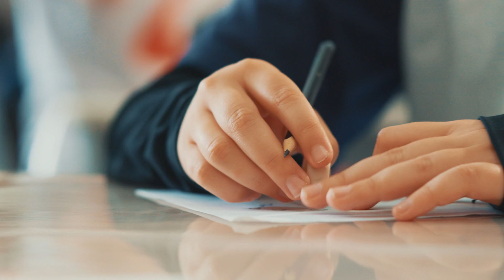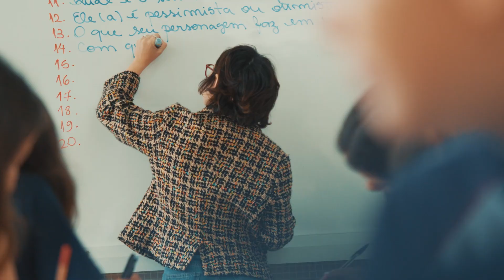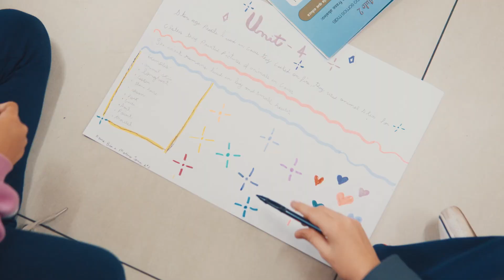Instituto São José: Humana na formação, desde sempre! Incomparável nos resultados, para sempre!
O Instituto São José é mais que uma escola, é um espaço de educação transformadora e de excelência. Aqui, acreditamos no poder da formação integral, preparando crianças e jovens com valores que levarão para a vida toda.
Nosso compromisso é com a formação humano-cristã, oferecendo um ambiente saudável, acolhedor e preparado para o desenvolvimento pleno, onde cada um constrói sua base educacional sólida para realizar seus sonhos e projetos de vida. No Instituto São José, não apenas transmitimos conhecimento e alcançamos resultados, transformamos vidas.

Aqui, nossos estudantes são protagonistas de suas próprias histórias, preparados para conquistar o mundo